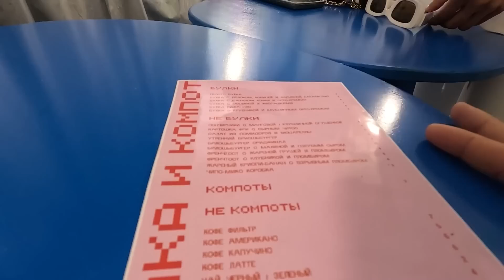AZERBAYCAN'DA ÇILDAKÇIYA GİTTİM #191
Azerbaycan'da çıldakçıya gittim pamuğa hafif yakıp vucüdun belli noktalarına değdiriyorlar ve bu şekilde vucütdaki korkuları çıkarıyorlar. Bende bu işlemi yaptırdım ve bu işlem orda çok yaygınmış onu öğrendim